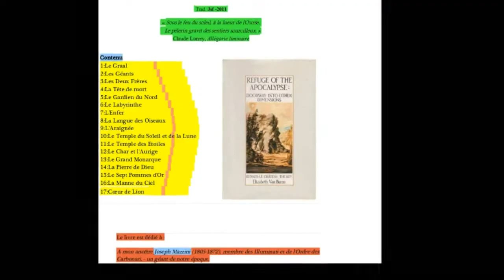Maryse,le Rainbow Council et les Virus Arcana Puzzle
Mince ! J'ai encore oublié une séquence au remontage.C'est donc une version provisoire.